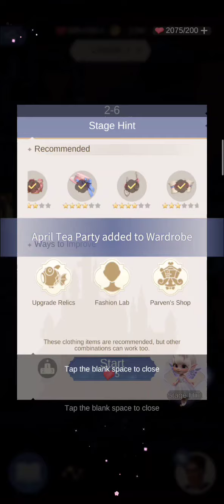2-6 "Mutual Feelings" 🏚️House of Horrors ~ Time Princess